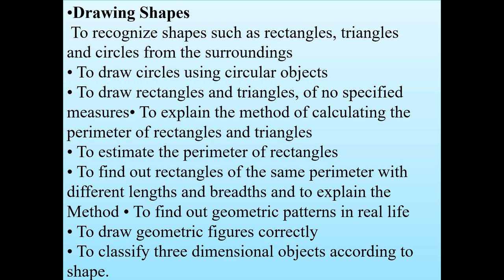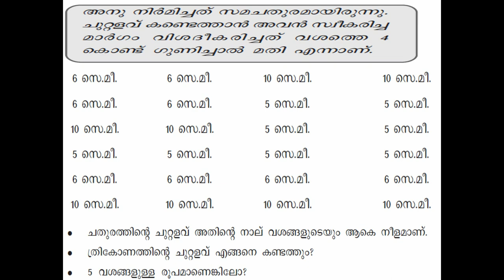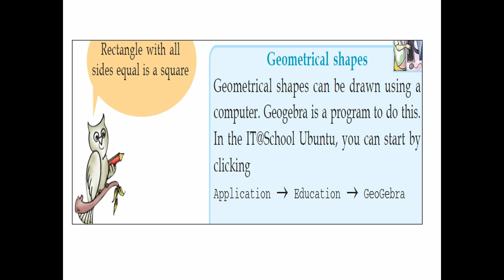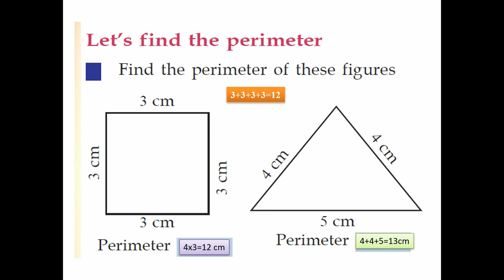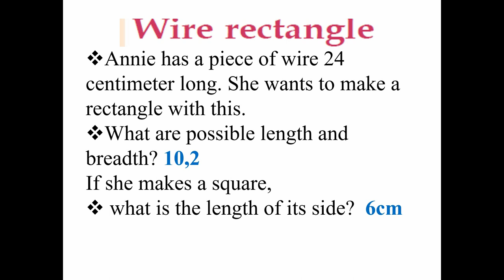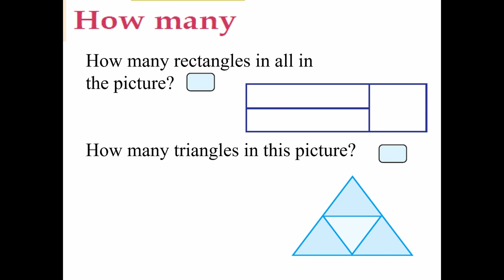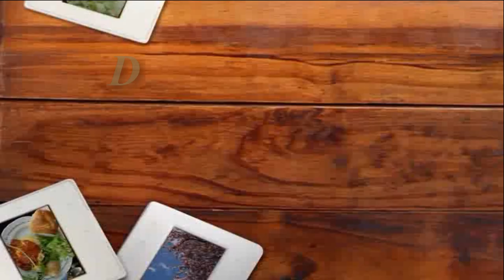STD4 | UNIT 5 | MATHS |ENG MEDIUM|DRAWING SHAPES |PERIMETER |Dr.Carmaly John|All activities |answers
all activities with answers...easy to refer.
easy maths